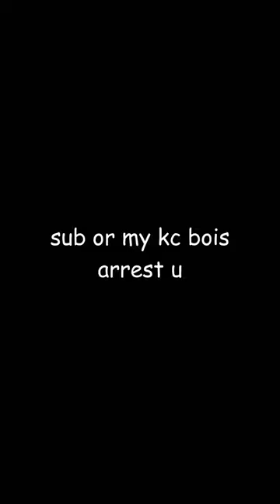admission with egg luncher be like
admission... were watching u.

Play the Game Here!